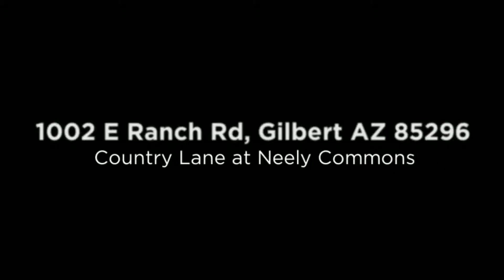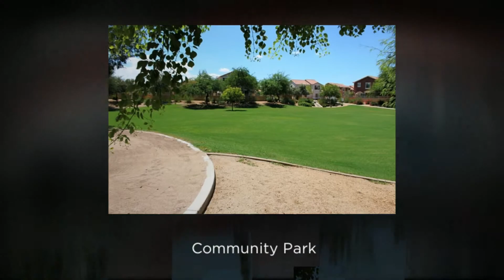Shea Homes Neely Commons - 1002 E Ranch Rd Gilbert AZ 85296 for Sale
1002 E Ranch Rd in Gilbert AZ 85296.  Country Lane at Neely Commons subdivision near Lindsay and Warner.  Built in 2004 by Shea Homes.  3 bedrooms + loft, 2 1/2 bathrooms, 1632 square feet, two stories, 2 car garage.

This quality home built by Shea Homes is on a private interior lot with an East facing back yard provides year round shade for enjoying the covered patio and low maintenance yard.  The home features tile in the kitchen, bathrooms and laundry room, ceiling fans, raised panel doors with upgraded hardware, 2 inch blinds throughout and a kitchen with lots of oak cabinetry, breakfast bar and a walk-in pantry.  There is a loft upstairs with a built-in desk/computer work station.  The master bedroom is upstairs and includes a walk-in closet, plus two more bedrooms with a Jack & Jill bath between them.  The laundry room is conveniently upstairs as well.  Enjoy the community parks and playgrounds and greenbelts nearby.  Low maintenance living at its best as the HOA maintains your front yard landscaping!  Nearby shopping at San Tan Village, too.

Money Magazine recently named Gilbert the 33rd Best Place To Live In The Country, and noted their "Safe streets and sunny skies".

Gilbert is a young, affluent community in central Arizona.  Incorporated on July 6, 1920, Gilbert is a relatively new community that has seen tremendous growth during the past two decades.